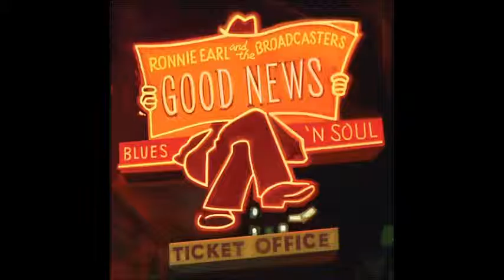Ronnie Earl And The Broadcasters - Six String Blessing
Ronnie Earl (born Ronald Horvath, March 10, 1953,
Earl collected blues, jazz, rock and soul records while growing up. He studied American History at C.W. Post College on Long Island for a year and a half, then moved to Boston to pursue a Bachelor's Degree in Special Education and Education at Boston University where he would graduate in 1975.[2] He spent a short time teaching handicapped children. During his college years, he attended a Muddy Waters concert at the Jazz Workshop in Boston. After seeing Waters perform, Earl took a serious interest in the guitar, which he had first picked up in 1973. His first job was as a rhythm guitarist at The Speakeasy,[3] a blues club in Cambridge, Massachusetts. In addition to playing in the Boston blues scene, Earl traveled twice by Greyhound Bus to Chicago, where he was introduced to the Chicago blues scene by Koko Taylor.

Later he traveled to New Orleans and Austin, Texas, where he spent time with Kim Wilson, Jimmie Vaughan and The Fabulous Thunderbirds. In 1979 he joined the band Roomful of Blues as lead guitarist.

He began performing solo in 1986, in addition to playing with Roomful of Blues, and he released his first solo album on the Black Top Records label with a quartet that focused on blues instrumentals. After leaving Roomful of Blues, he began collaborations with contemporaries Ron Levy and Jerry Portnoy, Earl King, Jimmy Rogers, and Jimmy Witherspoon.

In 1988, Earl formed his own band which he called The Broadcasters. The band was named after one of the first Fender guitars, distributed in 1950, which originally had been labeled The Broadcaster. The first group of Broadcasters included Darrell Nulisch (vocalist), Jerry Portnoy (harmonica), Steve Gomes (bass), and Per Hanson (drums). In 1988 they released their first album, Soul Searchin, followed by Peace of Mind in 1990. Their album Language of the Soul was released in 1994. The lineup for the Broadcasters for that album was Bruce Katz (keyboards), Per Hanson (drums) and "Rocket" Rod Carey (bass). The next album The Colour of Love, featured Marc Quinones (percussion) and Gregg Allman (keyboards). The latter association led to Ronnie Earl and the Broadcasters' opening for the Allman Brothers Band at Great Woods, and to Warren Haynes (guitarist for the Allman Brothers Band) sitting in with Ronnie Earl and the Broadcasters at Johnnie D's in Somerville. Later, Katz joined the Gregg Allman Band.

In 2000, Earl was diagnosed with several medical ailments,[4] and scaled back his touring, and also re-evaluated his career plans. In 2002 Ronnie gathered together a new group of Broadcasters and began a productive and creative partnership with Stony Plain Records of Edmonton Alberta Canada. The new Broadcasters were Jim Mouradian (bass), Dave Limina (piano, Hammond B3), and Lorne Entress (drums). In 2014 Diane Blue(vocals) joined the band as a full time Broadcaster and became the first female Broadcaster in the band’s history. In August 2016 Lorne Entress left to work on other projects and in January 2017 Jim Mouradian died suddenly after a show.[5] The current group of Broadcasters (2018) now include Dave Limina (piano, Hammond B3), Diane Blue (vocals), Forrest Padgett (drums), Paul Kochanski (bass). In 2017, Ronnie Earl and the Broadcasters released The Luckiest Man, Ronnie's eleventh release from Stony Plain Records.[6] In October 2018, Ronnie Earl and the Broadcasters will celebrate thirty years as a band.

Earl is a four-time (1997,1999, 2014, 2018) Blues Music Award winner as Guitar Player of the Year.[7] For five years he was an Associate Professor of Guitar at Berklee College of Music and, in 1995, he released Ronnie Earl: Blues Guitar with Soul, an instructional VHS tape that was then re-released in DVD format in 2005. Earl was also the blues instructor at the 'National Guitar Summer Workshop'.

In early 2004, Earl's "Hey Jose" was named Best Blues/R&B Song at the third annual Independent Music Awards.